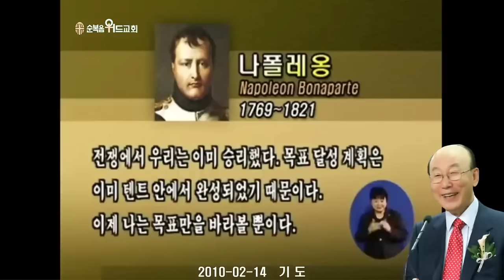조용기 목사님 레전드 설교 - 기도 ▶ 눅 18:1~8